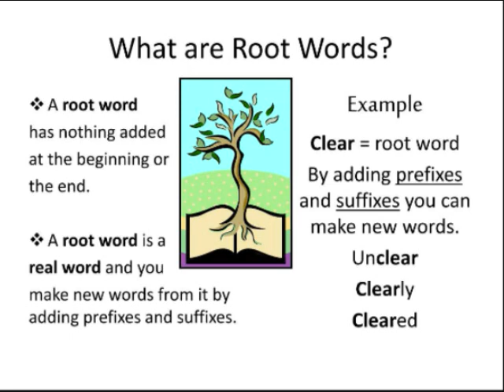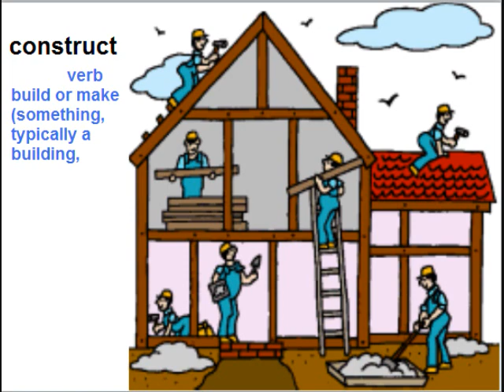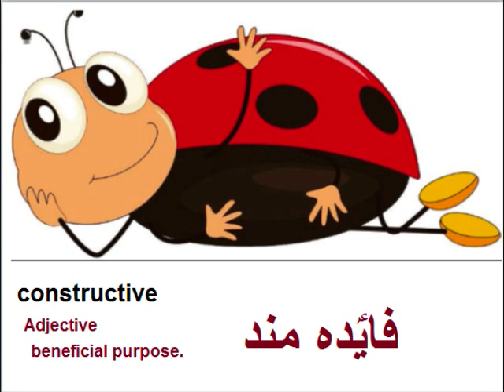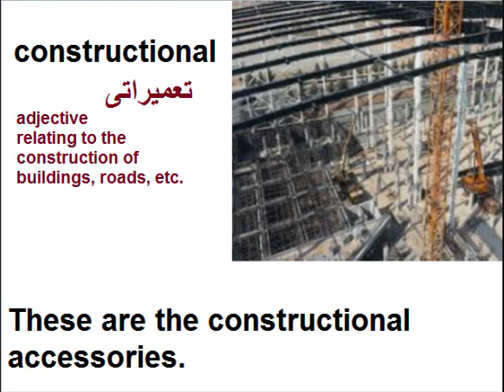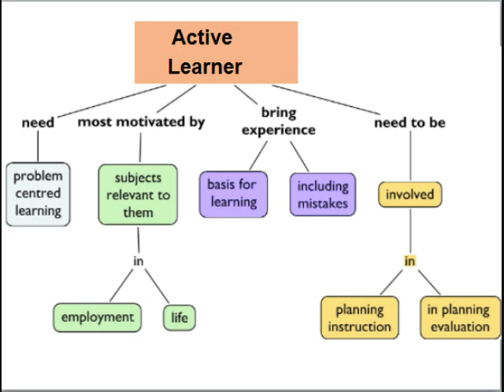Class 9 - English - Unit -11.7-Noise pollution-English grammar-Root word construct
Matric part 1 English in Urdu unit 11.7 Root word, construct